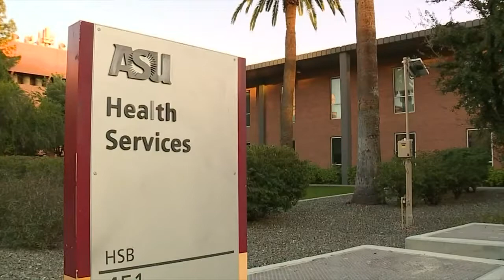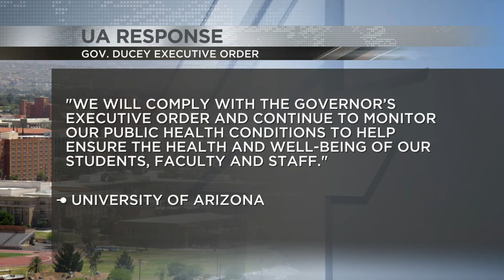UArizona cannot mandate students to get COVID-19 vaccine under Ducey's latest executive order